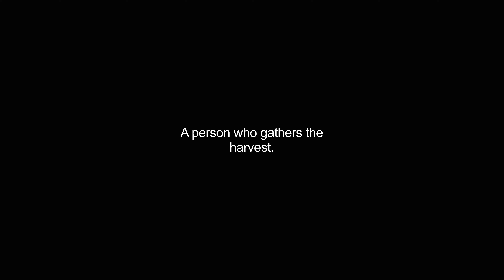harvester video Dictionary meaning and pronunciation